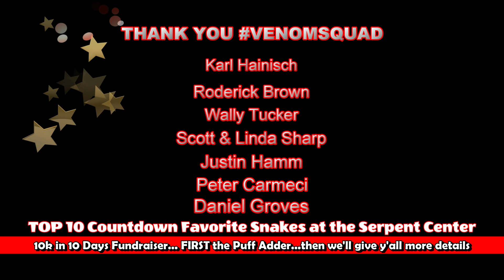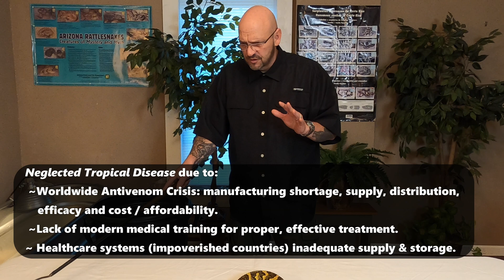Puff Adder: Africa's Fastest Striking Snake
Discover the incredible world of the Puff Adder, Africa's fastest striking snake, in this captivating wildlife documentary.
Join us as we explore the Puff Adder, Bitis arietans - one of Africa's  Fastest Striking Venomous Snake and our #8 Favorite here at the Serpent Center.  The unique behavior of these dangerous reptiles, showcasing their remarkable striking speed that makes them one of the most lethal snakes on the continent. Learn about the Puff Adder's incredible venom, how it compares to the Gaboon Viper, and the striking differences between these fascinating African vipers.
In this video, we delve into the rapid attack techniques of Puff Adders, revealing their astonishing bite speed and the dangers they pose to both prey and humans. We'll also discuss the importance of snake awareness and offer valuable insights into avoiding snake attacks. From Puff Adder facts to real-life viper encounters, this engaging content will enhance your understanding of reptile behavior and the realities of venomous snake interactions. Whether you're a wildlife enthusiast, a student of herpetology, or simply curious about the natural world, this exploration of fast striking Puff Adders and their role in the ecosystem is not to be missed. Tune in for an educational experience that highlights the beauty and danger of these striking reptiles, and witness the power of the Puff Adder in action!

00:00 - 00:40 - INTRO
00:41 - 01:23 - 10k in 10 Days
01:24 - 04:43 - #8 Puff Adder
04:44 - 09:02 - Fangs in Your Face
09:03 - 12:18 - Puff Adder Venom
12:19 - 13:15 - What's Next

We appreciate e-gift cards ALSO Amazon and RodentPro
to link to store